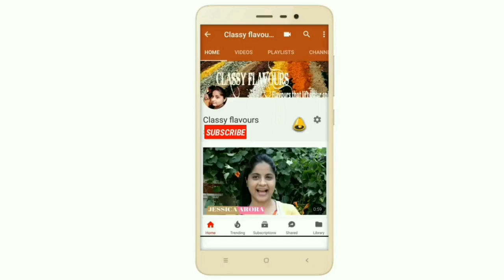Kala Chana Soup Recipe | How To Make Kala Chana Soup | Black Bean Soup | सूप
How to chana soup , chana soup is very beneficial , recipe with easy and quick that any one can make this at home .

Chana Soup Recipe In Hindi | Kala Chana Soup काले चने का सूप | Kale Chane Ka Soup Recipe ,

If you find any difficulty while making ,comment in comment box i'll be there with solution .